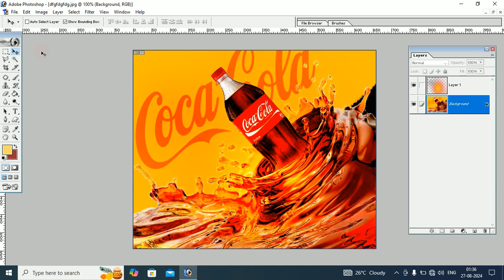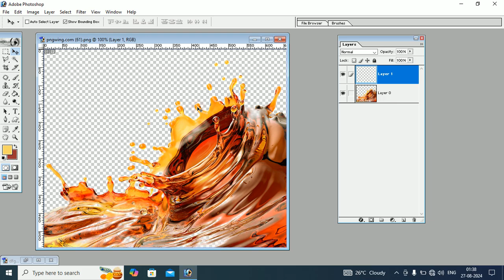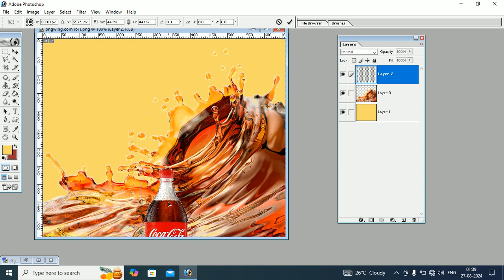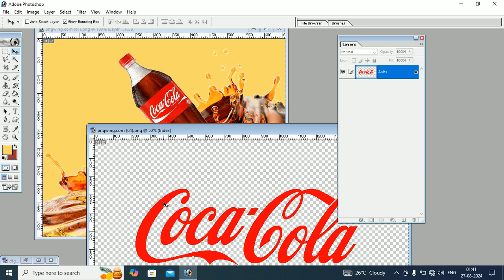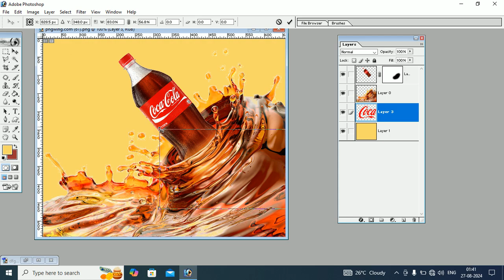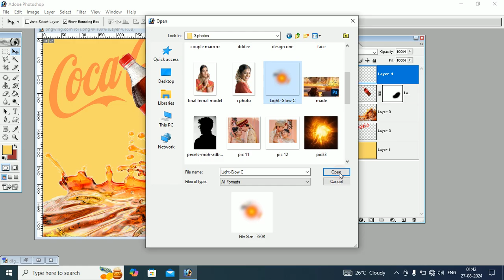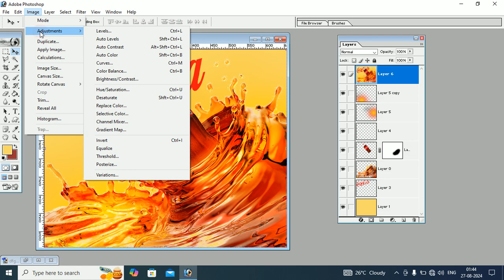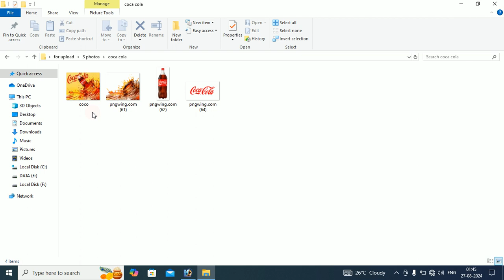How to Creative Product Poster Design in Photoshop